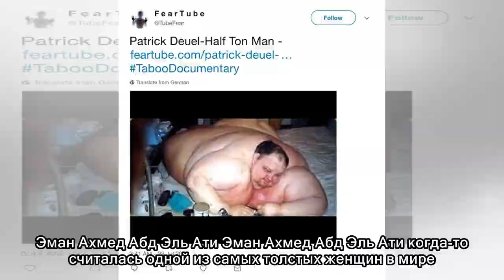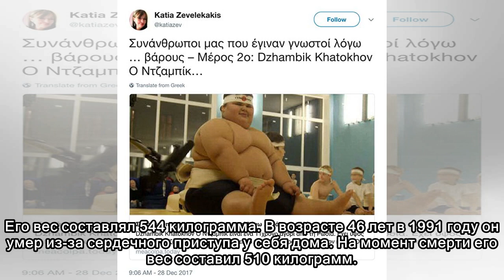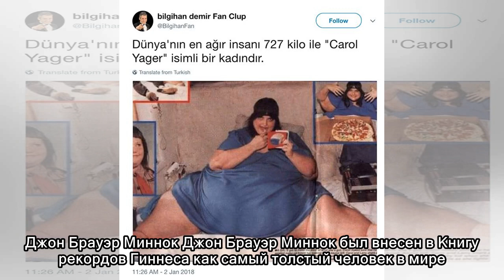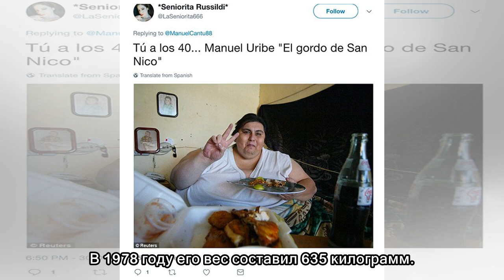«Никогда не поздно похудеть, товарищи!» или несколько людей, у которых «кость намного шире, чем у о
«Никогда не поздно похудеть, товарищи!» или несколько людей, у которых «кость намного шире, чем у остальных». Часть 2
 Все мы знаем, что лишний вес – это большая проблема. На самом деле, в мире людей с лишним весом очень много. Так что, не нужно думать, что только американцы – это самая толстая нация в мире. Бешеный р...